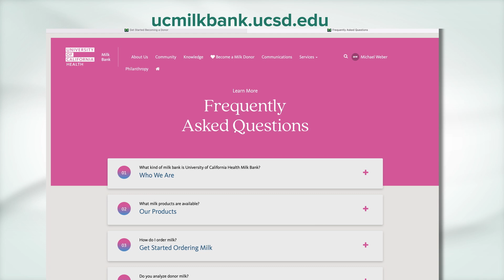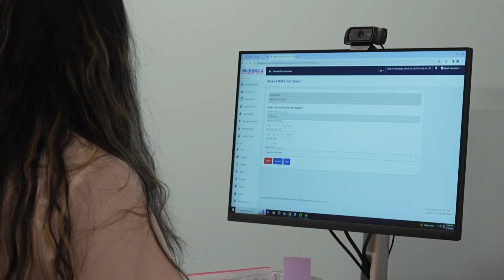What is a Milk Bank?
When babies, especially those in the NICU, can't breastfeed directly from their mothers, breast milk remains essential for their nutrition and immune support. This is where milk banks step in. Discover the process by which milk banks collect, screen, process, and distribute human breast milk to babies in need, especially premature infants or those facing medical challenges. [Show ID: 39327]